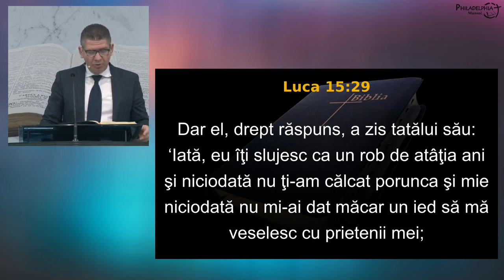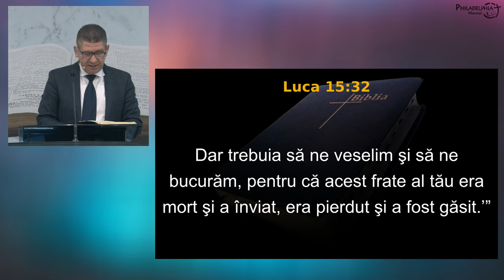Marius Livanu - Cine sau ce îți întunecă bucuria?